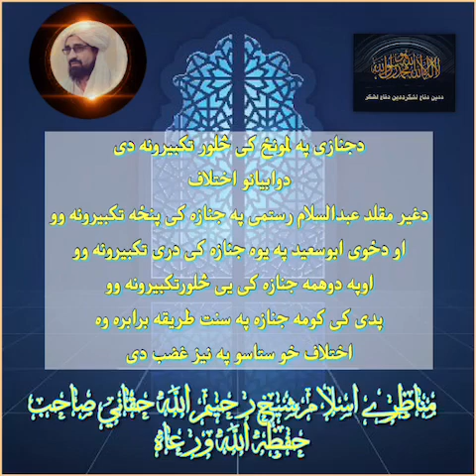د جنازى تكبرونه سلور دي/شيخ رحيم الله حقاني صاحب حفظه الله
دجنازی په لمونځ کی څلور تکبیرونه دی
دوابیانو اختلاف
دغیر مقلد عبدالسلام رستمی په جنازه کی پنځه تکبیرونه وو
او دځوی ابوسعید په يوه جنازه کی دری تکبیرونه وو
اوپه دوهمه جنازه کی یی څلورتکبیرونه وو
پدی کی کومه جنازه په سنت طریقه برابره وه
اختلاف خو ستاسو په نیز غضب دی